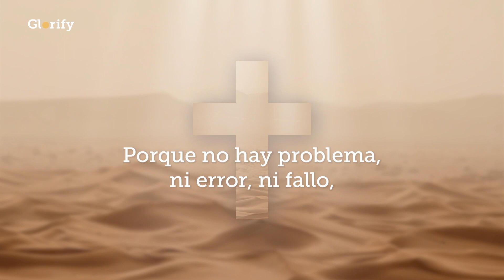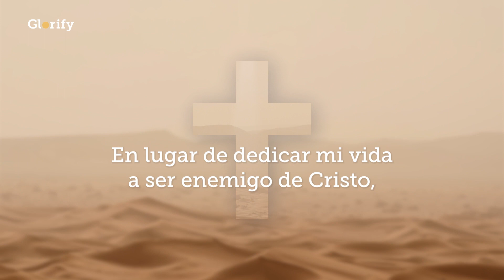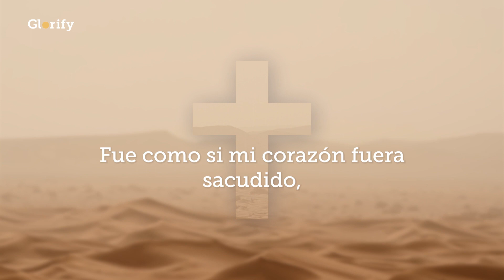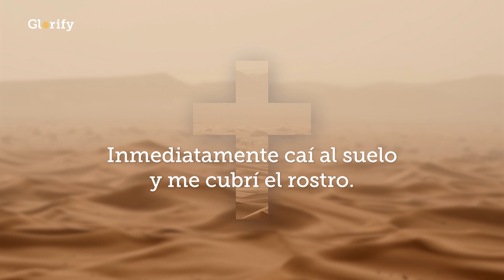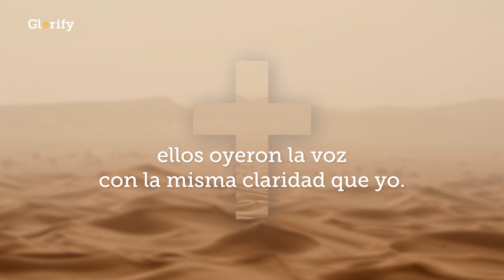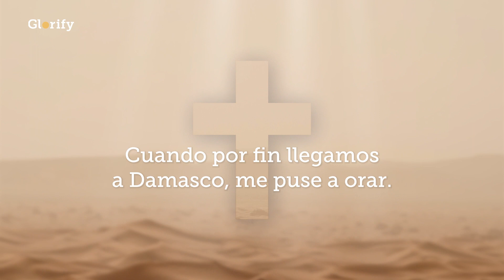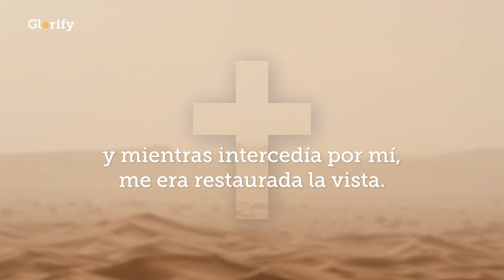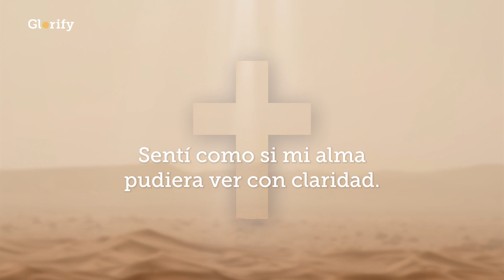Meditación de la Historia Bíblica de Pablo - Una Colisión con Cristo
¡Acompaña a Pablo en su sorprendente encuentro con Jesús y descubre cómo su vida fue transformada! ✨
Al igual que Pablo, también podemos encontrar a Jesús en los caminos menos esperados y ser transformados por su amor y misericordia.

Esta semana santa medita en cómo el amor y la misericordia de Cristo cambian todo. 💛
Inspirada en el relato bíblico de Pablo y su encuentro con Jesús resucitado, esta historia captura la experiencia y las emociones de Pablo.
A pesar de su pasado lleno de amargura y destrucción, el encuentro de Pablo con Jesús le prometió un futuro lleno de propósito y redención.
No hay nada que pueda interponerse en el camino del perdón de Cristo, y nuestras vidas también pueden ser transformadas y renovadas en él. 🙏

Profundiza en la obra, muerte y resurrección de Cristo en esta Semana Santa. 🕊️ Descarga Glorify App y escucha las 10 historias del especial de Semana Santa en la app. 📲

✨ ¡Comienza a desarrollar tu disciplina espiritual!